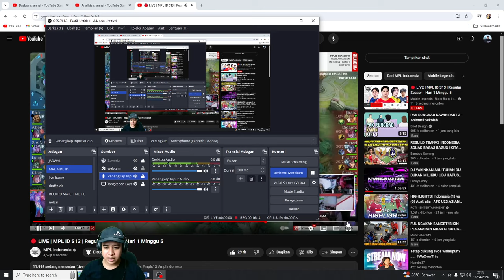37 MENIT 😳 PERTAMA KALI ALBERTTT ARLOT GOLDLANE !! EVOS GLORY VS ONIC GAME 1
37 MENIT 😳 PERTAMA KALI ALBERTTT ARLOT GOLDLANE !! EVOS GLORY VS ONIC GAME 1

Sr:
MPL ID Season 13

And Super Thanks di bawah video yagesya..